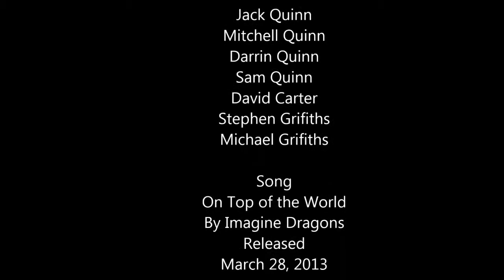A Bit of This Seasons Fishing (2013)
Fishing this season at various locations, catching tuna, shark, and deep sea fish.
Thanks to Youfish Tv for the help with landing the big Bluefin tuna

Song by Imagine Dragons - On Top of The World. released 28th March 2013 from the album Night Visions.